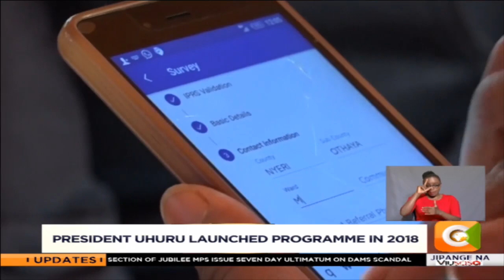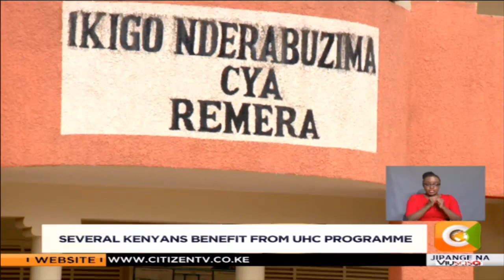Questions abide as to success of UHC programme as country mark World health day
In December 2018 President Uhuru Kenyatta launched the ambitious pilot program on universal health care in four counties- Machakos, Nyeri, Kisumu and Isiolo. And as the world marks world health day today, Saida Swaleh seeks to find out whether the dream is achievable in Kenya. This story also hopes to showcase lessons from Rwanda that has achieved over 90% universal health coverage.